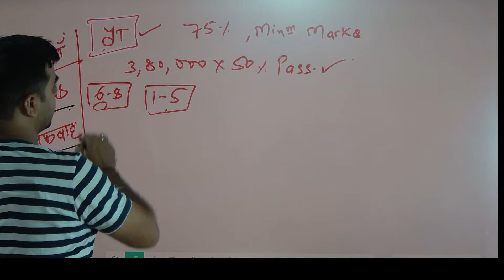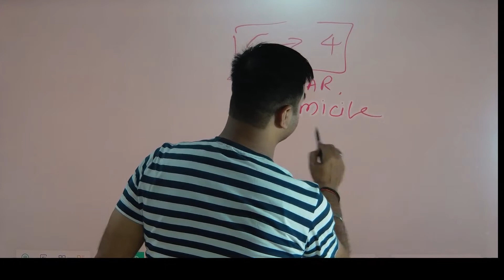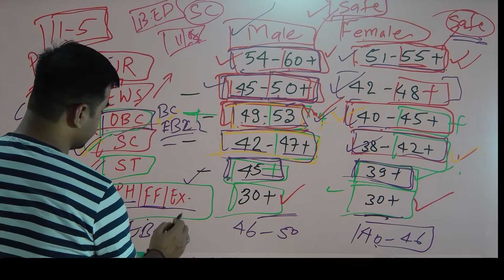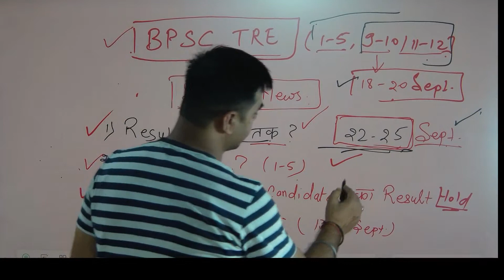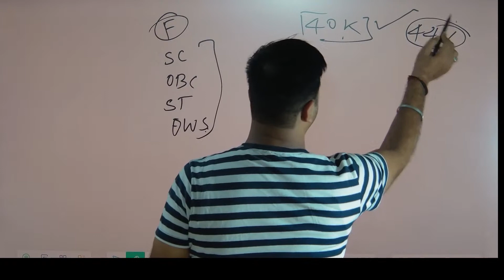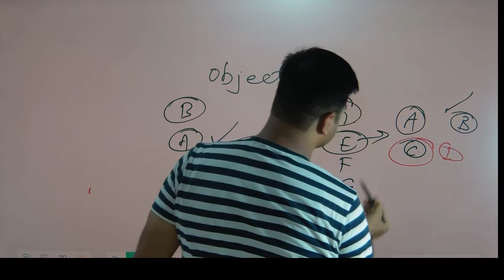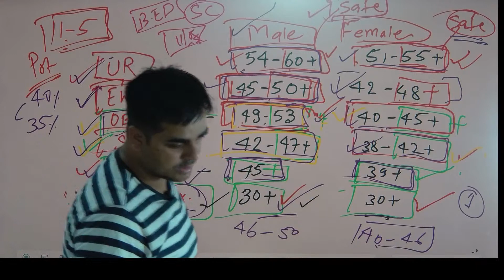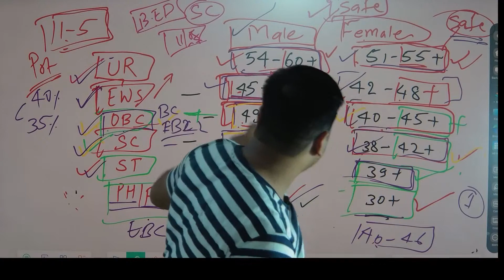BPSC Teacher CutOff 2023: इतने नंबर पर नौकरी पक्की |BPSC TRE Revised Cut Off, सिर्फ़ DElEd रहने पर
🔥BPSC PRT : प्राथमिक शिक्षक रिजेल्ट, OMR, DV को लेकर अपडेट | डाक्यूमेंट्स तैयार रख लीजिए, एफिडेविट 🙏
BPSC Teacher CutOff 2023: इतने नंबर पर नौकरी पक्की

  BOOKS LINKS:

1. Kiran Bihar BPSC TRE Primary Teacher Class 1-5 Samanya Adhyann
2. Bihar BPSC TRE Teacher Recruitment Exam 2023 Madhyamik (Class 9 to 10) and Ucch Madhyamik (Class 11 to 12) Samanya Adhyann | GS Paper 2 Practice Work Book (Hindi Medium) Kiran Publications
3. Kiran Bihar BPSC TRE Shikshak Bhasha Exam English Language & Hindi Language Practice Set 2023
4. Bihar BPSC TRE Teacher Recruitment Exam 2023 Madhyamik (Class 9 to 10) Samanya Adhyann | GS Paper and Samajik Vigyan (Social Science) For Vishay Gyan Practice Work Book
5. BPSC Bihar Shikshak Bahali Bhag-1 Hindi 15 Practice Sets Paperback – 3 June 2023
6. Rukmini BPSC Bihar Prathmik Shikshak: Class 1-5, Test Series (Vol-1)
7. BPSC Bihar Shikshak Bahali NCERT Based MCQS Samanaya Adhyayan Paperback – 30 May 2023

9. KIRAN PULICATION

10. BPSC Bihar Shikshak Bahali Samanya Adhyayan: Prathamik Vidyalaya Ke Adhyapakon Ke Liye Paperback – 30 May 2023

15.

16.